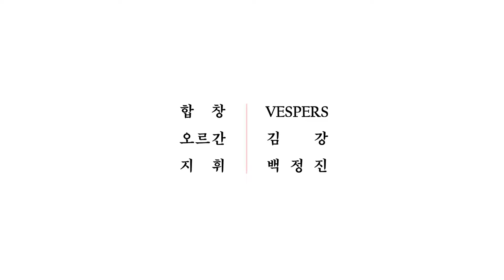2016 A Festival of Nine Lessons and Carols 영등포중앙교회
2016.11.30 대림절 음악예배 '아홉가지 말씀과 캐럴의 축제'

합창: 베스퍼스합창단
지휘: 백정진
오르간: 김강
장소: 영등포중앙교회